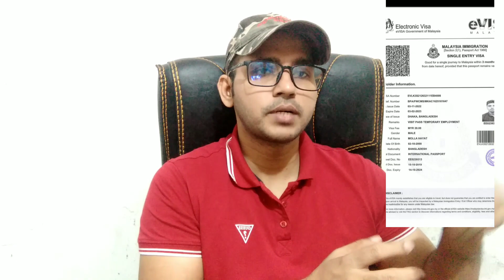মালয়েশিয়ার কলিং ভিসার কিছু গুরুত্বপূর্ণ তথ্য। Malaysia Calling Visa update